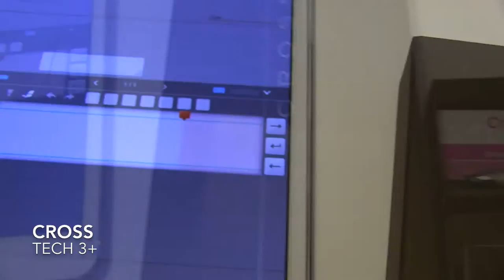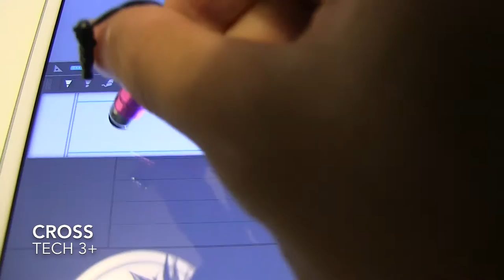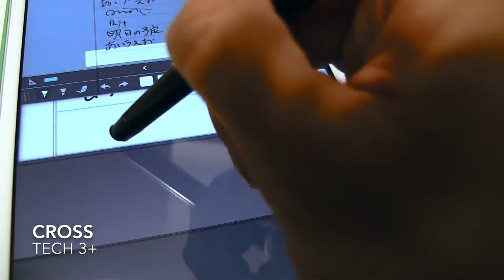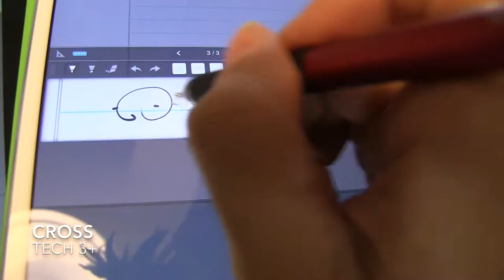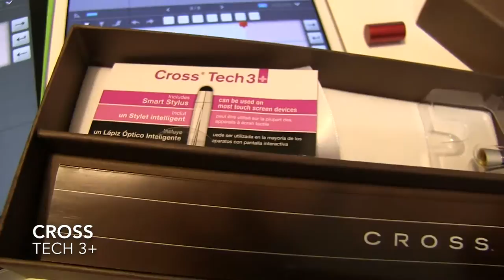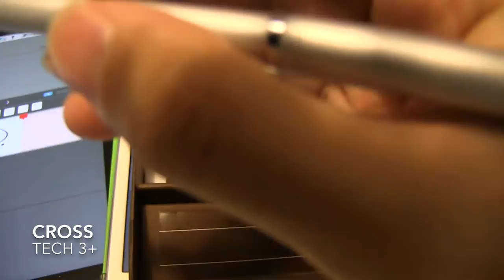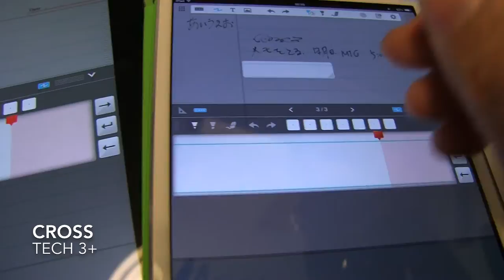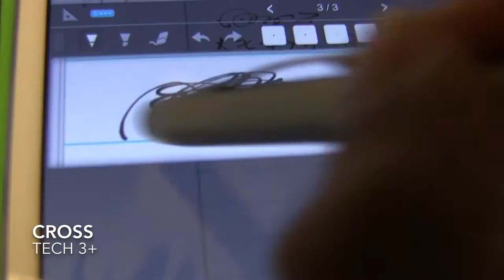iPadでのメモに！万能ボールペン クロスのテック３プラス Note on the iPad! CROSS TECH3+ all-around ball-point pen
タッチペン付きのボールペンです。なかなかこの種類の市場はまだ充実していませんね。
ブログでもレビューしています。

It is a ball-point pen with a touch pen. Market of this kind I do not still quite substantial.